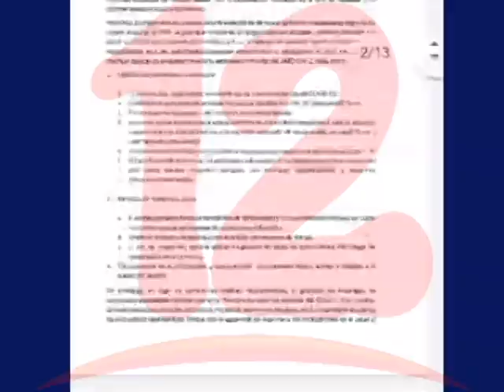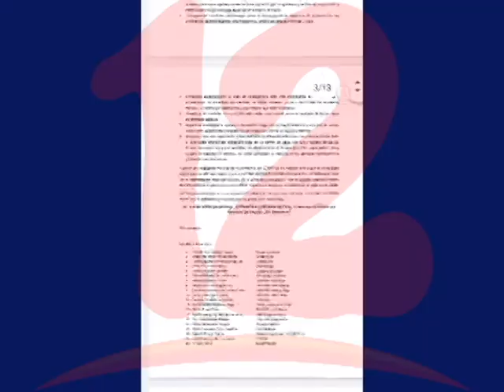Profesionales de la salud se pronuncian de cara a la pandemia del COVID-19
Más de 500 profesionales de la salud, realizaron un pronunciamiento de cara a la crisis sanitaria que se suma a la actual crisis social y política que vive Nicaragua.